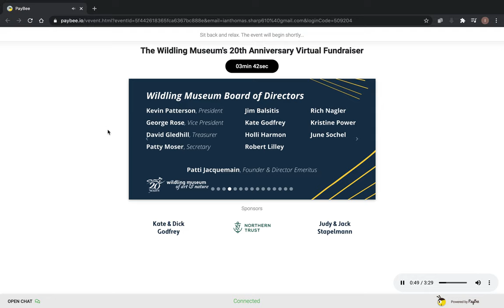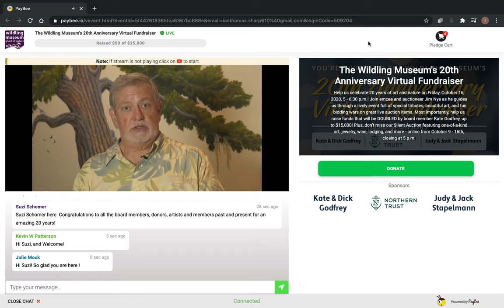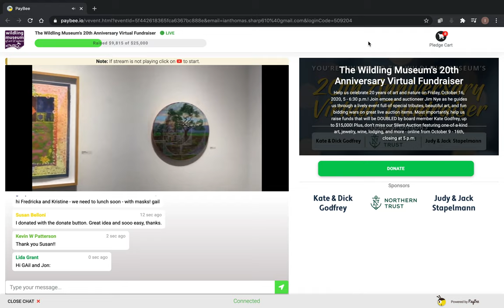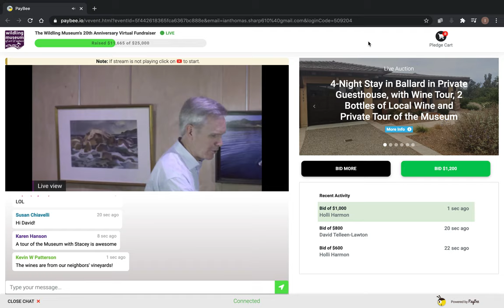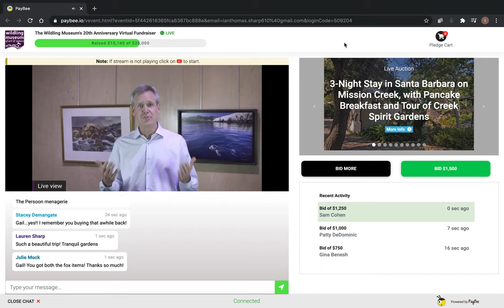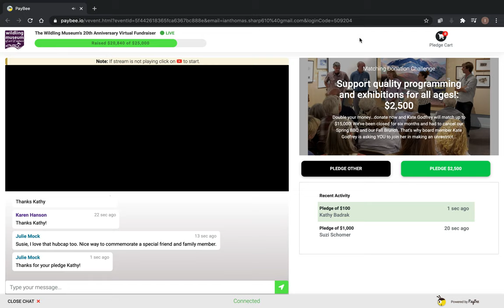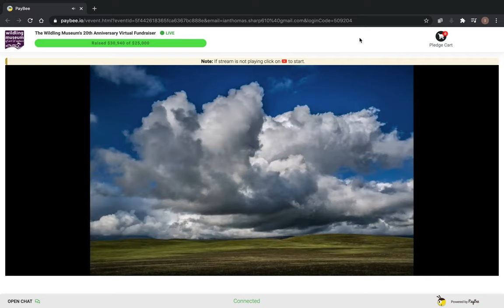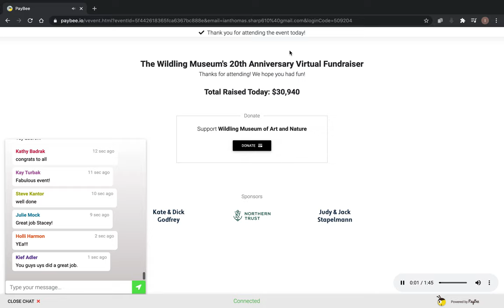The Wildling Museum's 20th Anniversary Virtual Fundraiser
This year, the Wildling Museum celebrates 20 years of art and nature! Enjoy a recording of our 20th Anniversary Virtual Fundraiser, filmed Friday, October 16, 2020, 5 - 6 p.m.

Emcee and auctioneer Jim Nye guides attendees through a lively event full of special tributes, beautiful art, and fun bidding wars on great live auction items. We are grateful to all of our guests and donors who participated, especially Wildling board member Kate Godfrey, who made a $15,000 matching gift in honor of our anniversary!